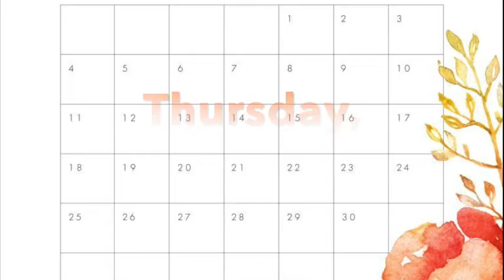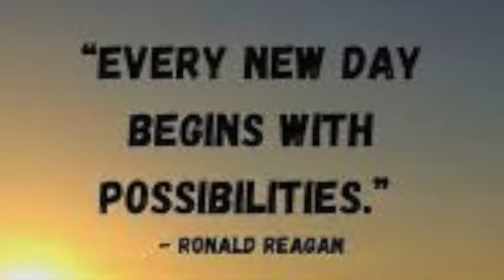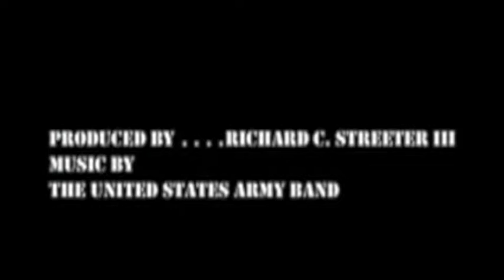News Nov 3rd, 2022